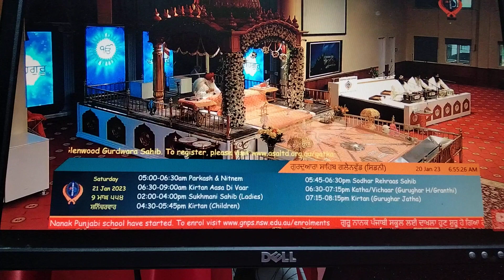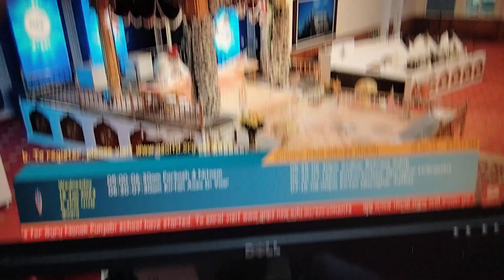303B Kirtan Asa Di Vaar Gurdwara Sahib Glenwood Dr Sunil Sharma Sydney Australia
303B Kirtan Asa Di Vaar Gurdwara Sahib Glenwood Sydney Australia Dr Sunil Sharma
Date: 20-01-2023 Time: 6:30 am
Venue: Gurdwara Sahib Glenwood Sydney Australia
By: Dr Sunil Sharma